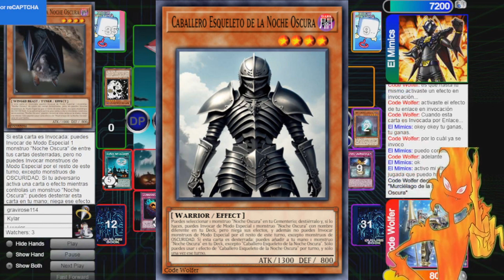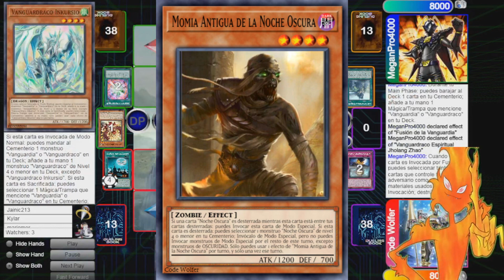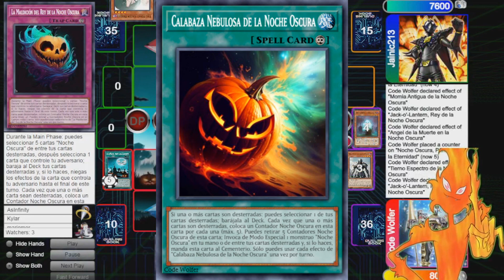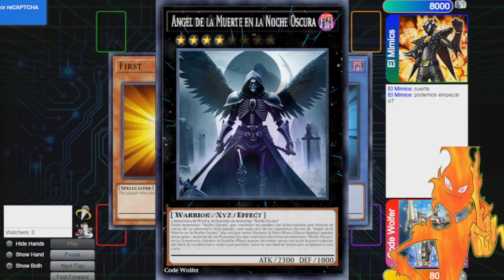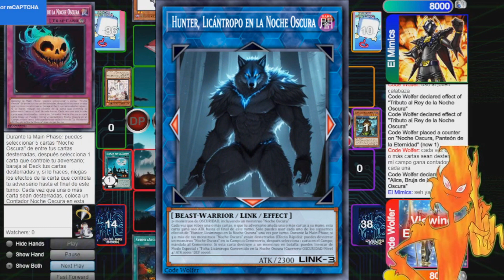KYLAR ANALIZA al GANADOR del TORNEO CUSTOM de YUGIOH - Arquetipo NOCHE OSCURA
Hola a todos! Hoy les traigo el analisis al deck ganador del torneo custom que hubo en el servidor, disfrutenlo!